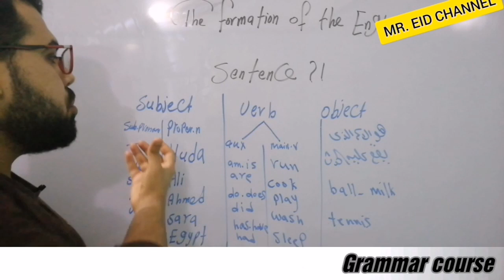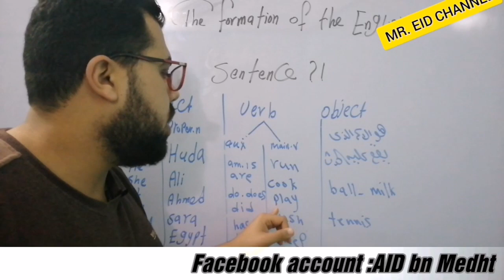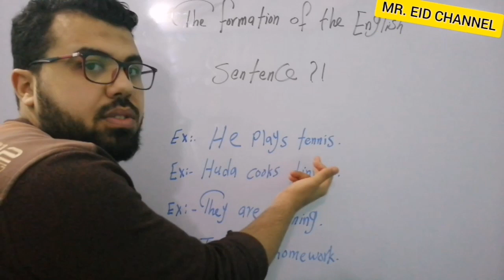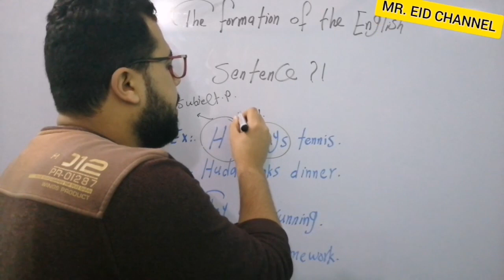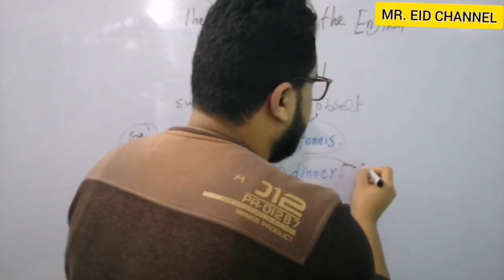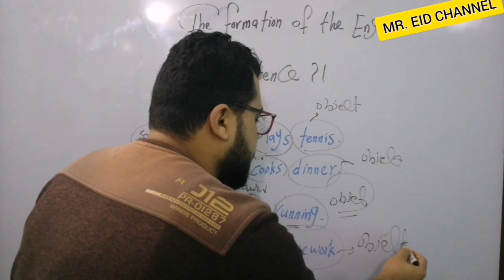تكوين الجملة في اللغة الإنجليزية!! 🤔 Grammar course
في الحلقه دي هنعرف ازاي نكون جملة كامله ف اللغة الانجليزية بكل سهوله.
AID bn Medht